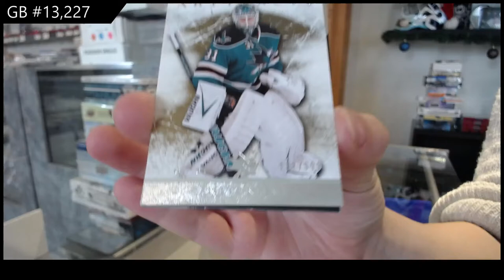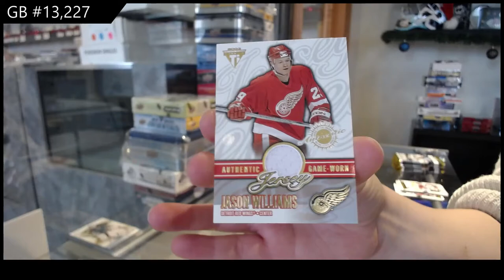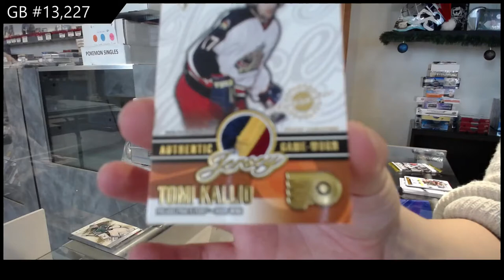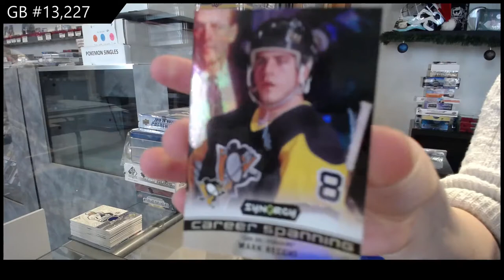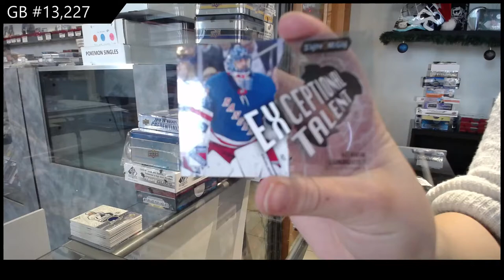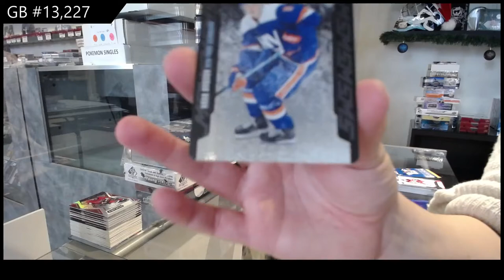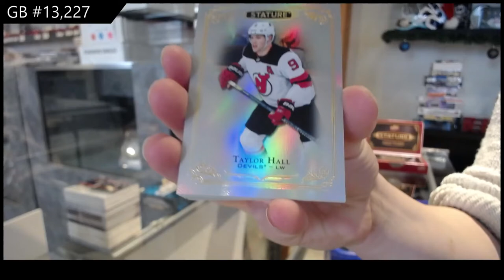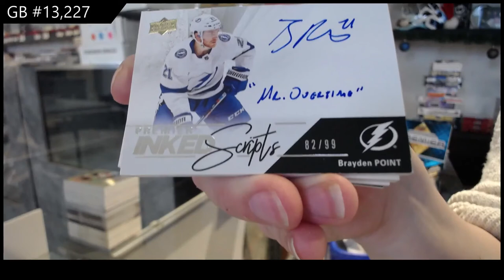Special Saturday Hockey Mix Box Break With Premier - C&C GB #13,227